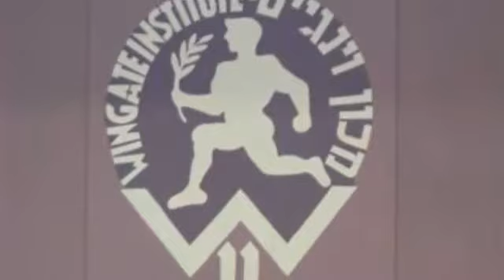אליפות מכבי בהתעמלות קרקע ומכשירים 2011 דרגה 1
איתי שמעוני משתתף באליפות מכבי בהתעמלות קרקע ומכשירים שנערכה בוינגיט יוני 2011